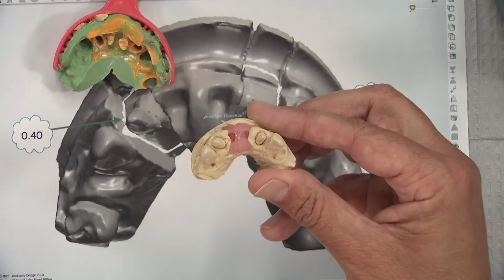Chairside Live Episode 133: Digital Technology Could Have Saved the Day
In this episode’s Case of the Week, Dr. D spotlights the problems of a BruxZir® Bridge case and presents his ideas of how digital technology could have prevented them. In the news, Danica Patrick reminds everyone why practicing good oral hygiene is always a good idea. Watch Episode 133 of Chairside Live now!